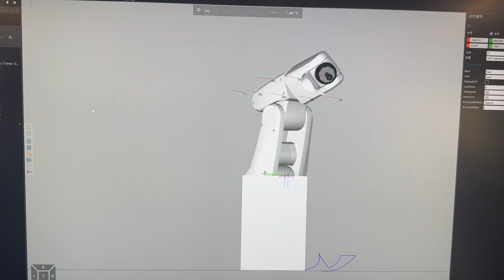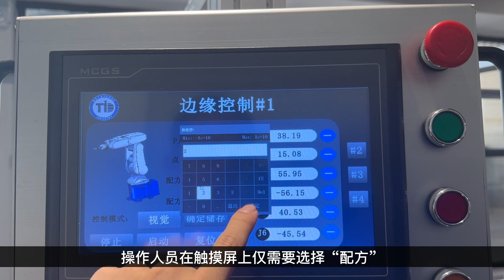佛山米塔·基于CODESYS平台的一体化边缘控制器